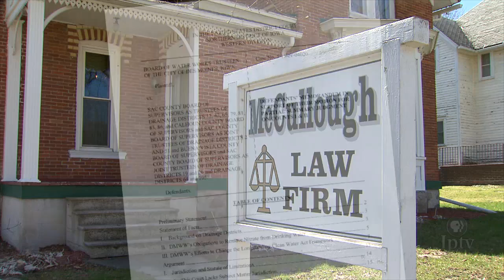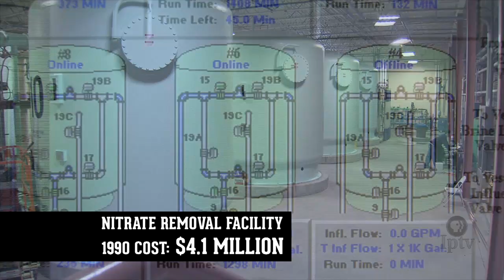Drainage Districts Fire Back at Lawsuit From Downstream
Last year the Des Moines Water Works sued 10 drainage districts in 3 northwest Iowa counties in federal court - claiming the region’s extensive farm drain tile system increases nitrate runoff – and is polluting the primary drinking water supply for over half a million central Iowans.